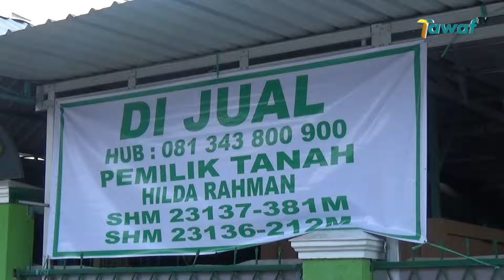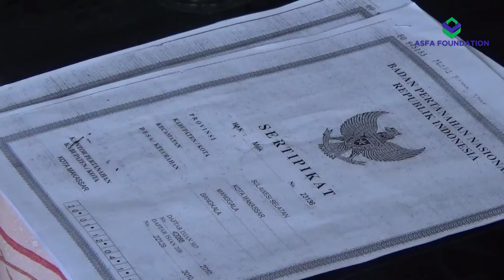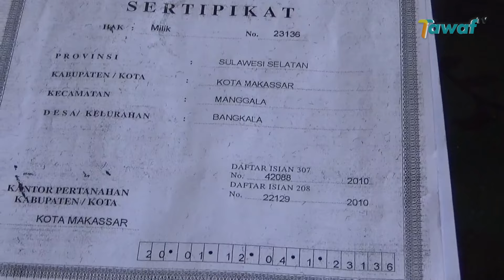Viral! Masjid di Makassar Dijual oleh Pemilik Lahan, Warga Inisiatif Galang Dana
Ya inilah Masjid Fatimah Umar, yang terletak di BTN Makkio Baji, Kelurahan Bangkala, Kota Makassar, yang viral karena pemilik lahan ingin menjual bangunan tersebut.

Nampak di pagar masjid bagian depan, terpasang spanduk bertuliskan ingin dijual oleh pemiliknya, yang belakangan diketahui bernama Hilda Rahman. Tak hanya di pagar, spanduk yang bertuliskan dijual juga dipasang di jendela masjid, hingga membuat para jamaah resah dengan keberadaan spanduk tersebut.

Meski sudah beberapa kali dilakukan mediasi oleh jemaah masjid bersama pemerintah setempat, namun pemilik lahan ngotot untuk menjual masjid tersebut dengan alasan tertentu.

Hingga saat ini, masjid tersebut masih digunakan beribadah oleh warga, namun dilarang oleh pemilik lahan untuk melakukan renovasi dengan alasan ingin di jual. Kini warga berencana melakukan penggalangan dana untuk membeli lahan tersebut agar masjid tetap digunakan beribadah.